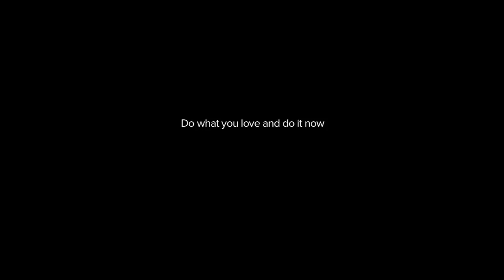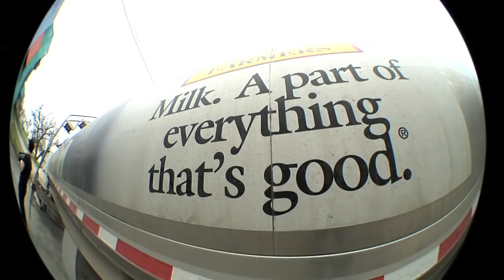Candy - By Anthony Medina (Inline Skating)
"2 years ago we set out to create a video in dedication of Keaton. The more I talked about it with people the more it became clear, the only name fitting enough for it would have to be 'Candy'. Before Keaton took over as team manager for Ground Control he had been working on releasing a wheel company called 'Candy'. We couldn't think of a better way to honor our brother. Due to the cause, everybody wanted to get involved in one way or another. This is the end result: 45 minutes of blading straight from the heart." - Anthony Medina

Blader Union was happy to partner with Anthony and the rest of the Candy Blade crew to bring this video online for everyone to enjoy. Candy was completely produced and created by Anthony Medina, and available in 2020 as a VOD. We've partnered with them to exclusively bring it online as a free video for all to enjoy.

Please make sure to like this video and follow both Blader Union and Candy on Youtube and social media. All links are available below.

0:00 - Intro Montage
5:40 - John Sullivan
9:49 - Anthony Medina
13:53 - Heath Burley
16:37 - Ryan Rasmusson
20:20 - Mick Casals
23:28 - Brandon Bobadilla
27:51 - Andrew Broom
31:17 - Mason Richard
35:56 - Outro Montage